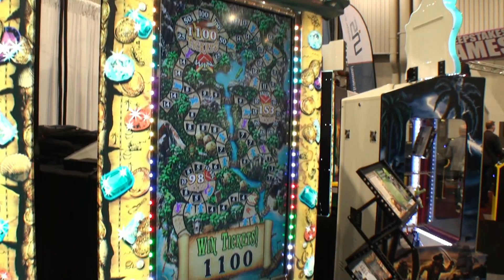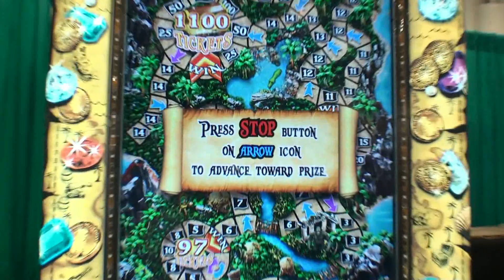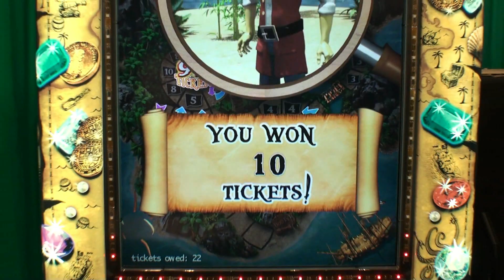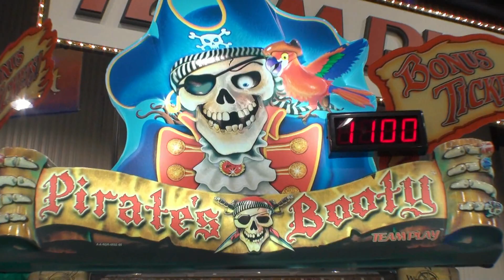Pirates Booty Deluxe Button Model Ticket Videmption Game - BMIGaming.com - Team Play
| Pirates Booty Deluxe Button Model Ticket Videmption Game | From BMI Gaming and Team Play, Inc.

Pirate's Booty Deluxe Button Control Model - This version of Pirate's Booty appeals
to skilled players 10 years and older. (Buy the "Wheel Version" of  Pirate's Booty for
the less experienced younger players) It features 2 or 3 prize levels which are operator adjustable. The player has to follow the arrows on the map to each of the 2 or 3 prize levels while avoiding the lower value ticket segments on his way to the first prize level.  Stopping on the arrows advances the player. Stopping on a low ticket value segment earns you only the tickets displayed on the segment you stopped on.  If the player makes it to the first prize level he can either "take the prize" or "continue".
These same rules apply to the second prize level of play.

Pirate's Booty Deluxe Videmption Games come with a progressive "Bonus Tickets" feature ! This great feature allows the operator to set the minimum and maximum
ticket bonus values.  Each time a player does not achieve one of the large prize
levels, the bonus will increase.

If a player achieves the maximum large prize level he will win the tickets displayed
as progressive "Bonus Tickets". Which ever prize level is achieved, once won
will be re-set to the minimum ticket level set by the operator.

Pirate's Booty Deluxe Button Model Game Dimensions :
Height: 113", Width: 43", Depth: 47", Weight:416 Lbs
Power Requirements :  110 Volts | Optional 220 V
Monitor : 46" HD Color Widescreen Monitor
Players :  1 Player Ticket Videmption Arcade Game